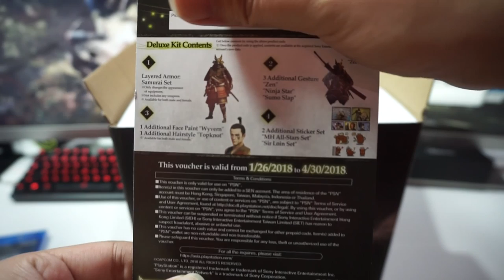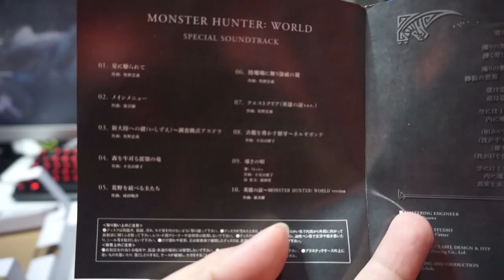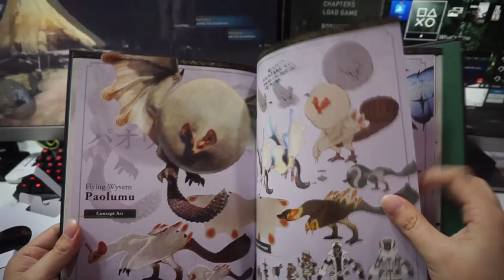แกะกล่องรีวิว Monster Hunter World Collector Edition Set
ร่วมบริจาคเข้า Hackshoot Foundation จากเกมเมอร์เพื่อสังคมได้ที่ (รองรับบัตรเครดิต,paypal) , หรือโอนเงิน ธ.กสิกรไทย 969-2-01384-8 ปรัชญา รอดจิตต์
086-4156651 (คุณจุ๊ฟฟ)